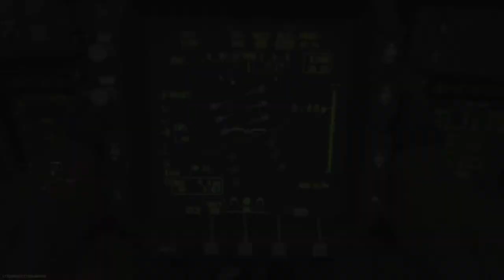Call Of Duty Modern Warefare Hacker, The end of COD is near...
Found my first hacker in Call Of Duty Modern Warfare, the bull never stops!!!